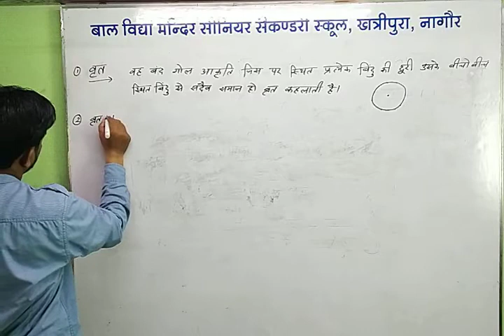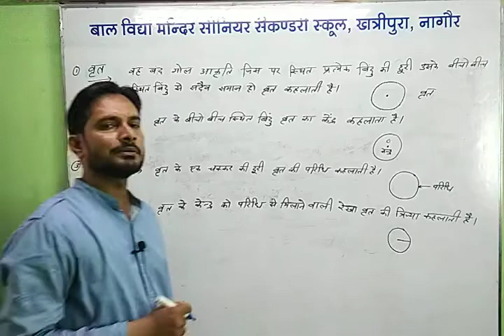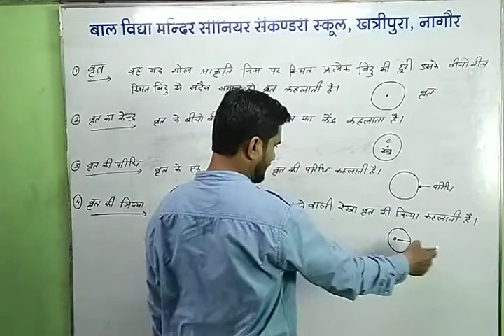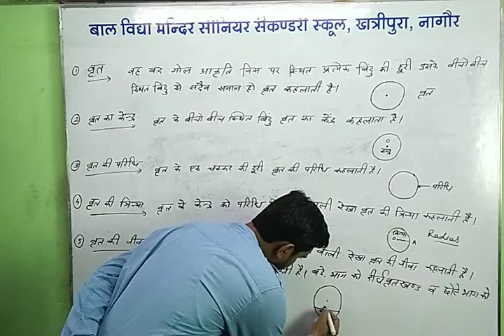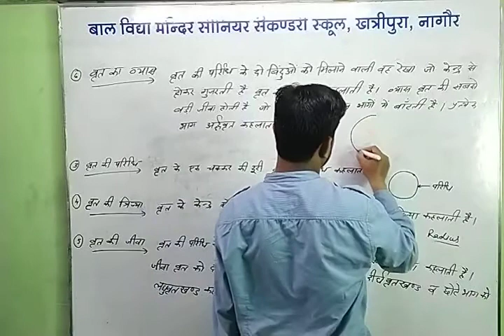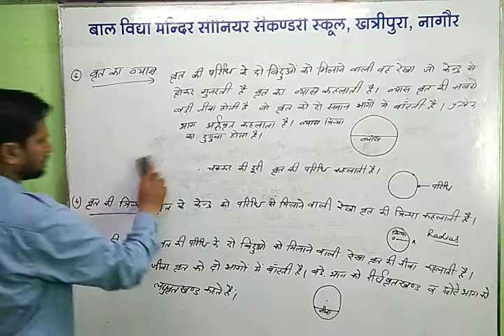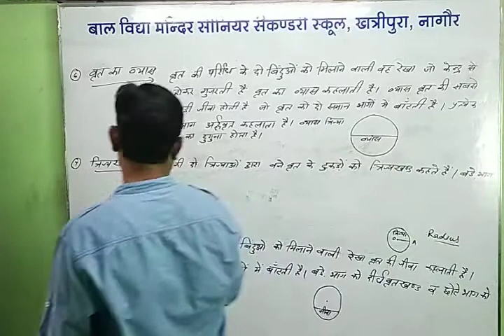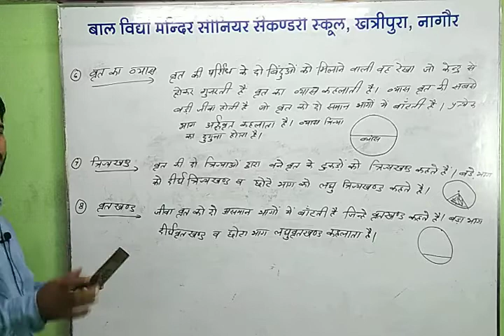CLASS 6 7 8 BASIC MATHEMATICS (PART 4)